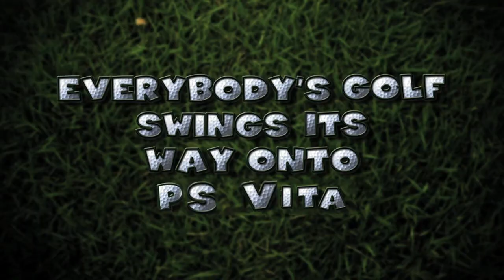Everybody's Golf PS Vita Gameplay Trailer